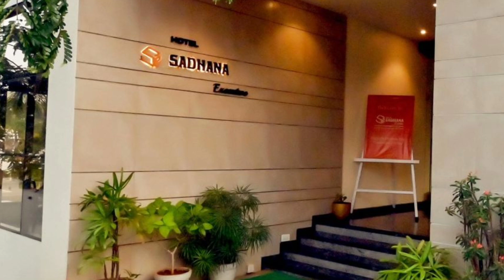BEST HOTEL IN DAPOLI BEST UNMARRIED COUPLE HOTEL IN DAPOLI BEST WADDING HOTEL IN DAPOLI